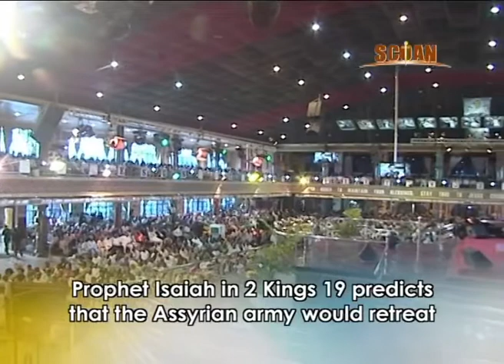TB Joshua en français – Sermon – Qui est un prophète?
Profitez de cet enseignement des archives. Pour plus de téléchargements Emmanuel TV, à l'avenir, consultez la nouvelle chaîne YouTube officielle